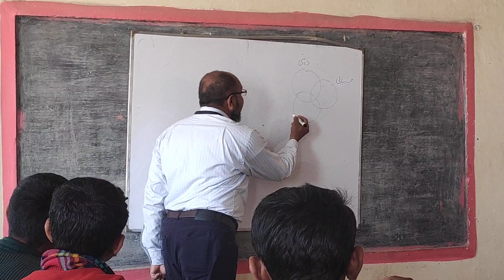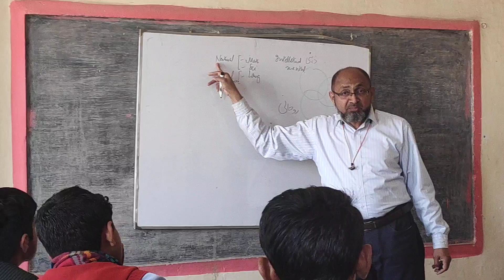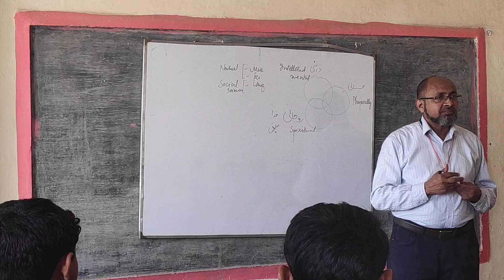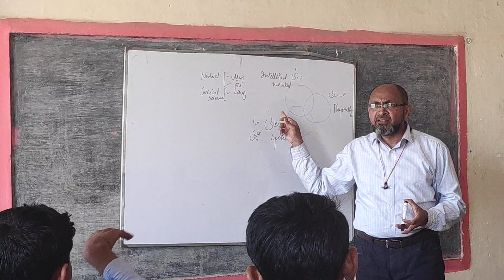[Urdu] What is Purpose and Scope of Education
Education has physical, intellectual (mental) and spiritual (& emotional) dimensions.